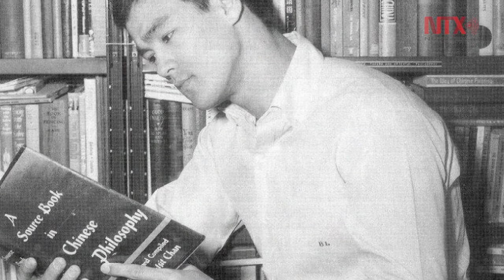Bruce Lee: el Maestro Dragón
Con poderosas patadas, certeros golpes y un gran carisma, Bruce Lee, entretuvo y sorprendió a la gente con su dominio de las artes marciales